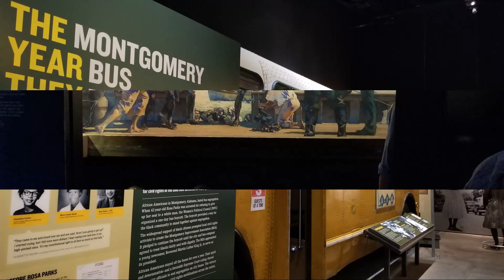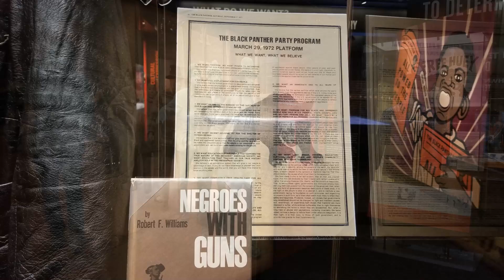part 2: MLK ~ National Civil Rights Museum @ the Lorraine Motel ~ Memphis, TN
The original Lorraine Motel bedrooms and motel facade related to the assassination of Dr Martin Luther King in Memphis, Tennessee, are blended into a much larger museum called, 'National Civil Rights Museum At the Lorraine Motel'.